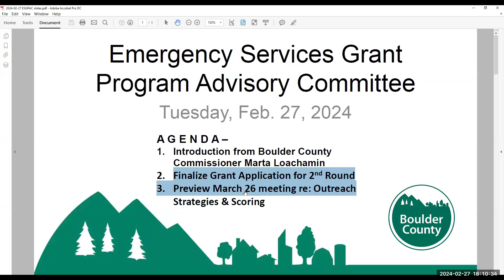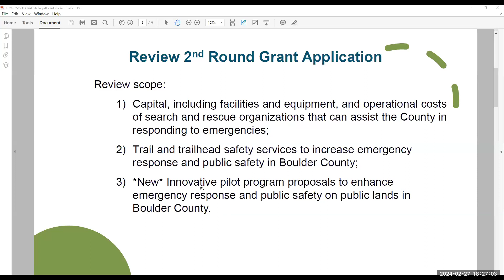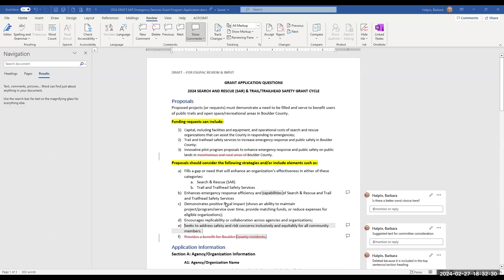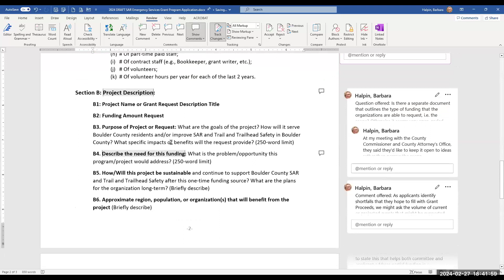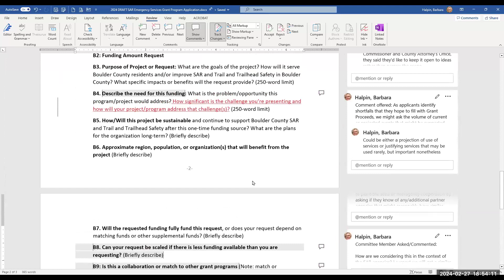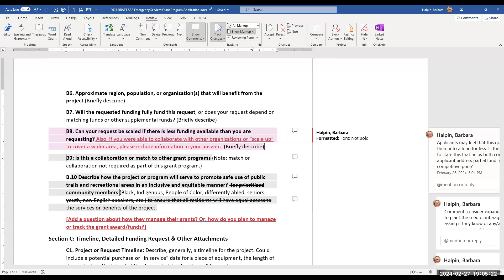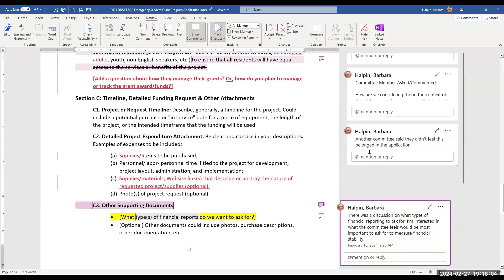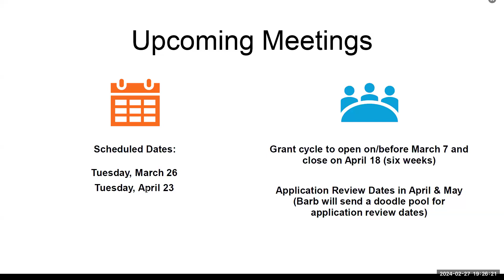Emergency Services Grant Committee Meeting - Feb 27, 2024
Video recording for the Tuesday, Feb. 27, 2024, Emergency Services Grant Committee Meeting.

1) Introduction from Boulder County Commissioner Marta Loachamin
2) Finalize Grant Application for 2nd Round
3) Preview March 26 meeting re: Outreach Strategies & Scoring